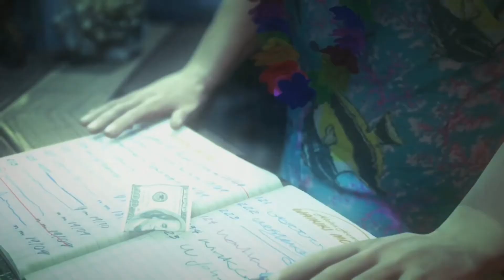The Arena ~ patriot's Hangar ~ Hitman Absolution